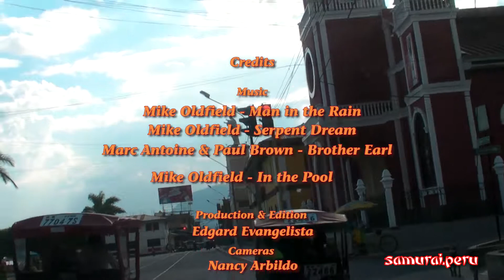Moyobamba, Calzada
Tramo entre Calzada y Moyobamba luego de haber hecho la visita al morro de Calzada, un hermoso lugar en la Perla del Alto Mayo